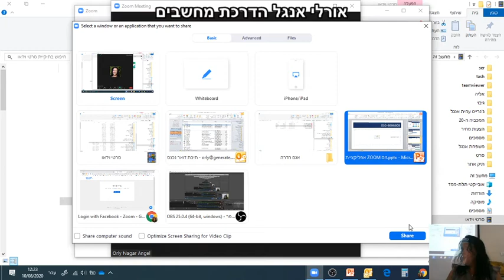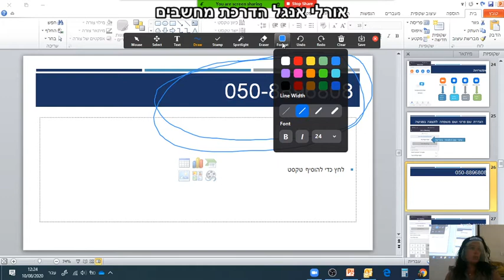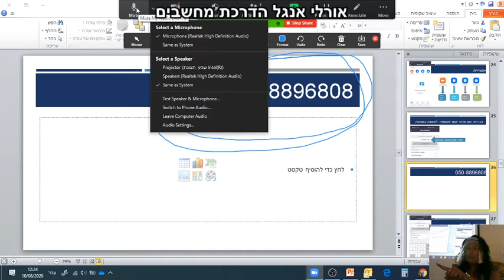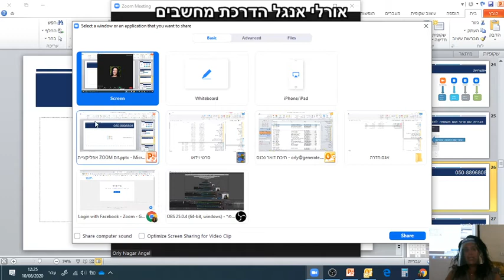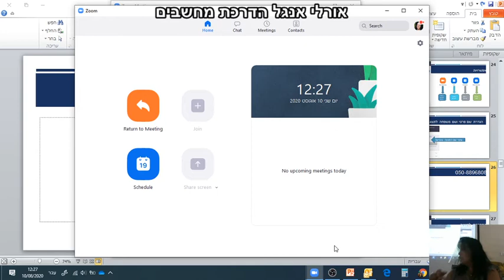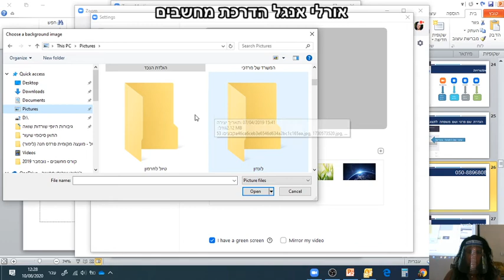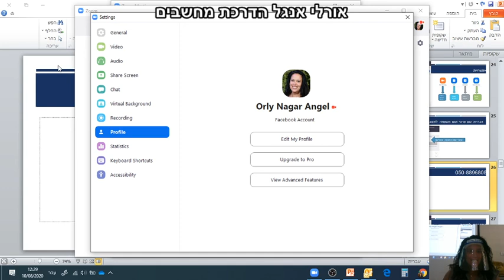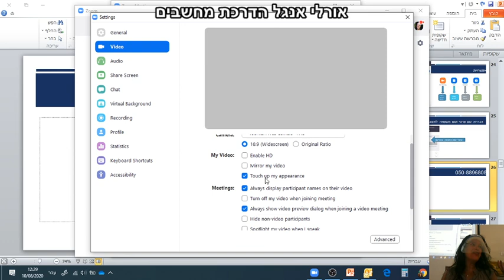זום במחשב סריקה כללית ZOOM